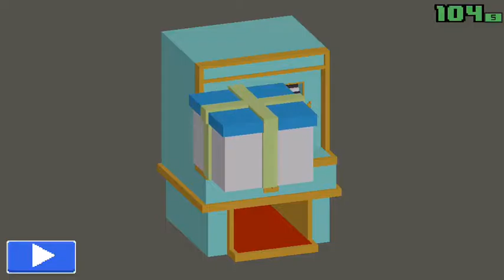Smashy road wanted Opening 10 boxes!!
Smashy road wanted
Opening 10 boxes!!
Video recorded with Everyplay. Download Smashy Road: Wanted on the App Store